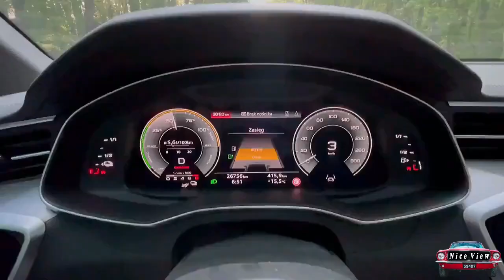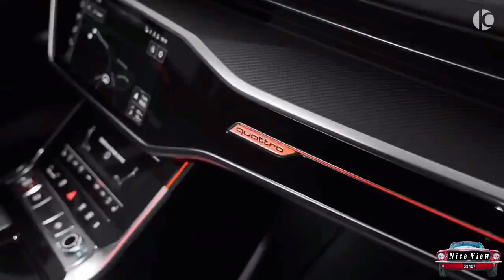how many super car do you see | Gallardo Audi R8 McLaren 570s Supercar Collection Doug McFarland